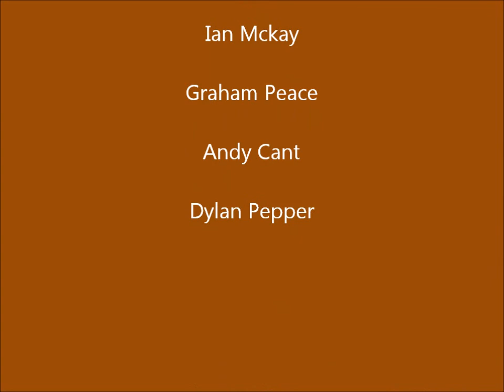alpha dixie @ helgi's orkney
alpha dixie